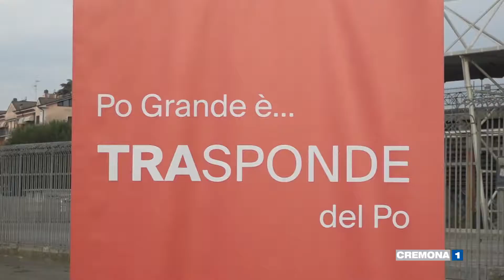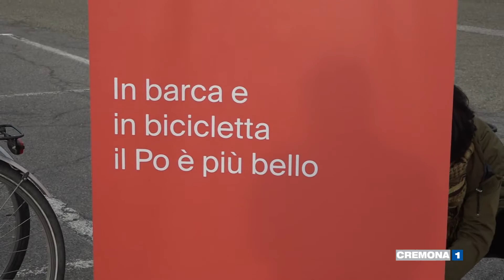Centinaia di studenti in bicicletta lungo le rive del Po tra Cremona e Piacenza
Centinaia di studenti in bicicletta lungo le rive del Po tra Cremona e piacenza. l’iniziativa promossa dall’autorità di bacino e Politecnico